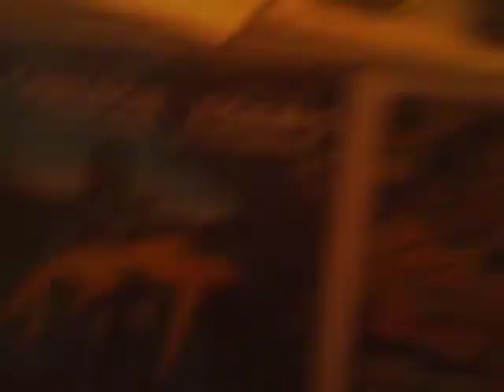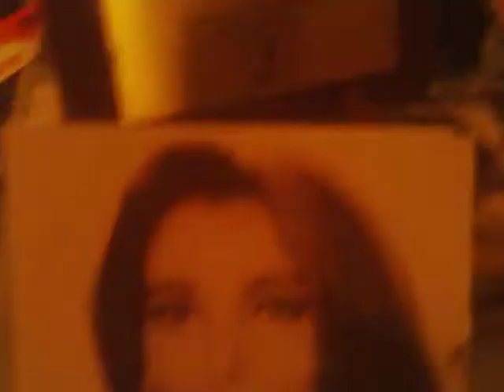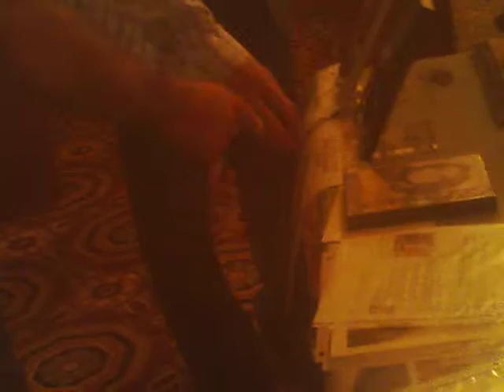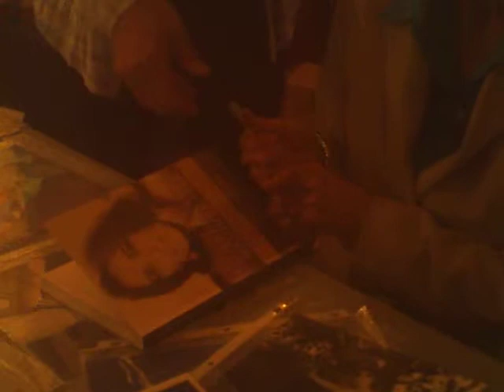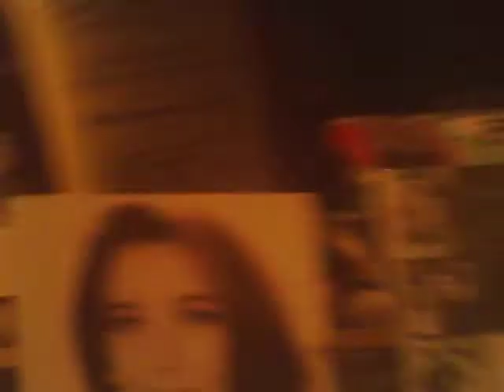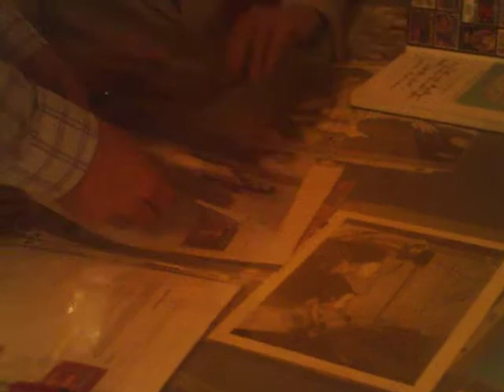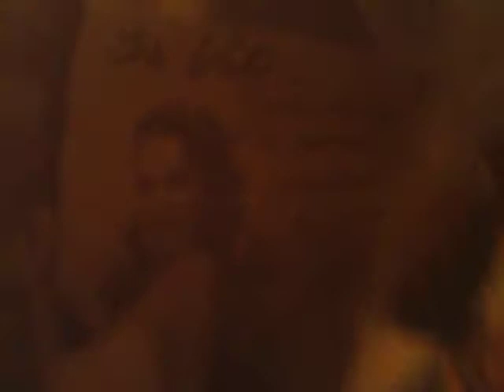Monster Moviemaker David Rock Nelson & Fiends meet star of "Creature From Black LaGoon"! 9-28-13.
B-"Monster" Moviemaker David Rock Nelson & Fiends at 3-D screening of "Creature From The Black LaGoon" with star Julie Adams in Person! Part 5 of 9! See fellow "S.A.G."(Screen Actors Guild) member, cousin of actress Marilou Henner & son meet Julie Adams! Julie Adams has over 145 screen credits, is still working & looking great! At "Patio Theater", Chicago, IL. last Sat., Sept. 28th, 2013 at 2:15 pm cst. Part 5 of 9!